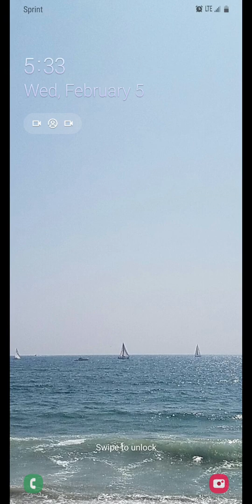Testimony & faith "no weapon formed"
New body